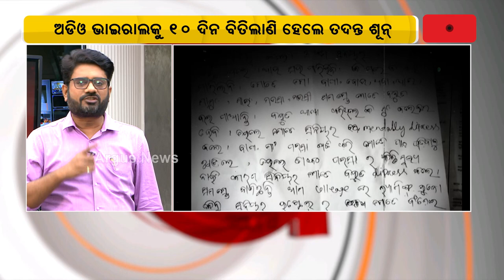Odisha Police Minister's Security Campaign